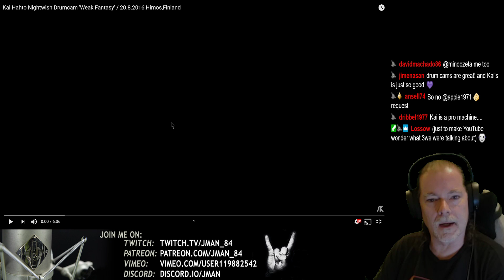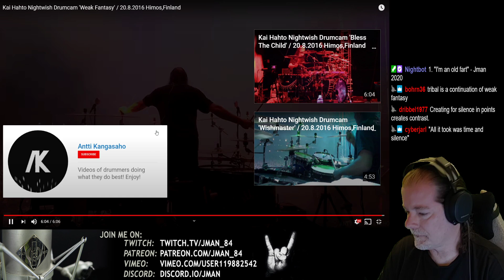Nightwish - Weak Fantasy (Kai Hahto Drumcam) - Reaction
First time watching this Kai drumcam!